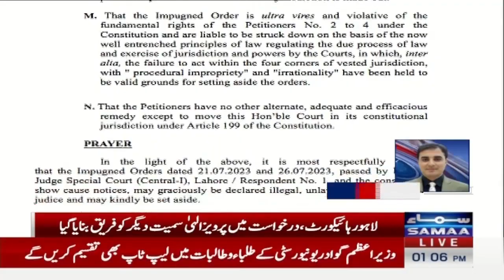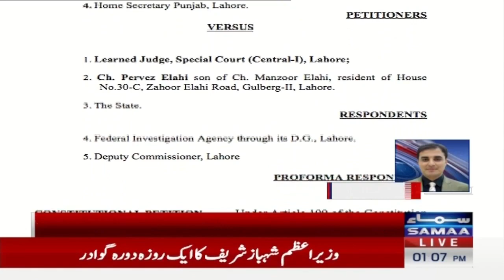IG Punjab And Other Officers In Trouble | Breaking News